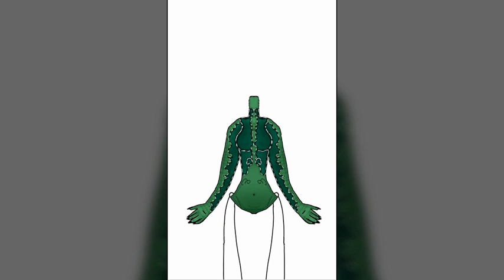Nova edit [meme modony remix ]